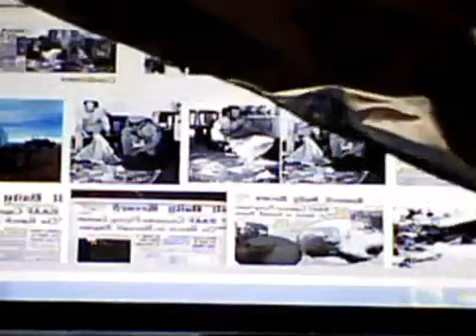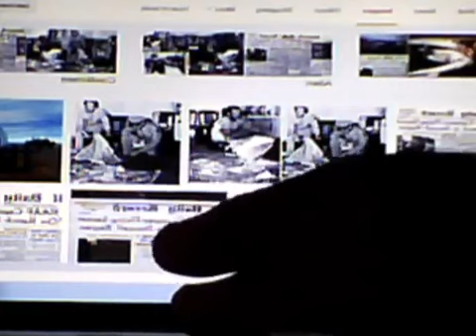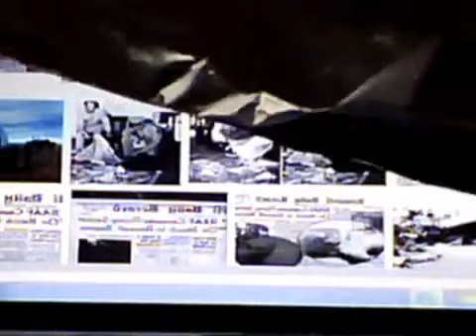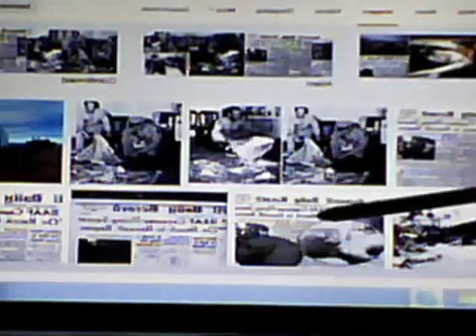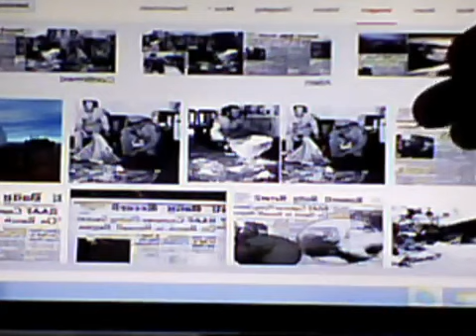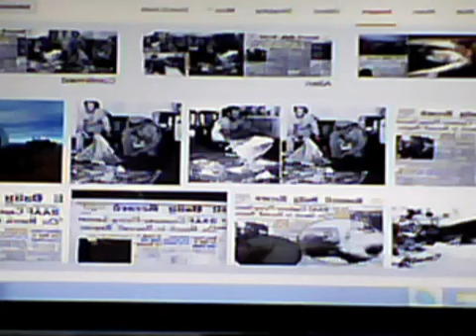Rosewell UFO Object Was A Time Machine/Time Capsule Returned To Earth By G. Wright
Think logically with me people. The Roswell object was candidly describe as a alien UFO by US officials. The only logical reason why they would retract their initial report of the object after.

Possibly the deepest shit Hitler has got himself into so far. :)

Son of Col. Philip Corso 2004 - Discussion regarding UFOs as time travel devices.